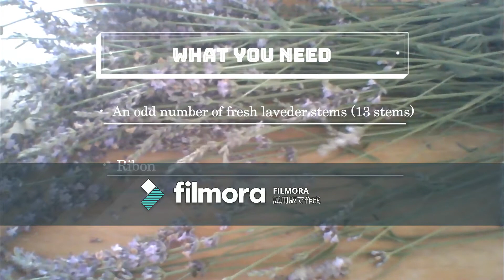how to make a lavender wand ラベンダーバンドルズの作り方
How to make a lavender wand
ラベンダーバンドルズの作り方　ラベンダースティックの作り方